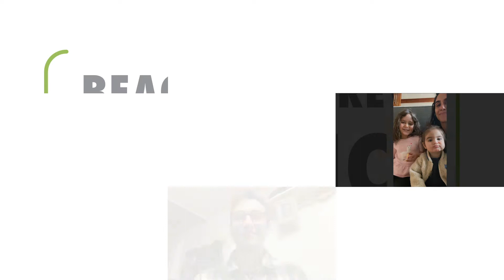BHA 2020 Kol Nidrei Campaign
To give to BHA Kol Nidrei campaign